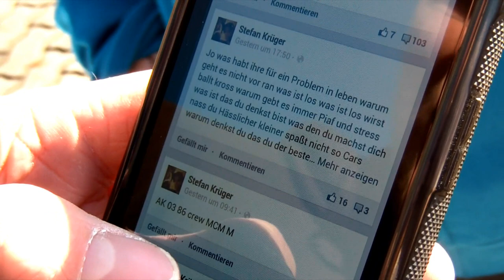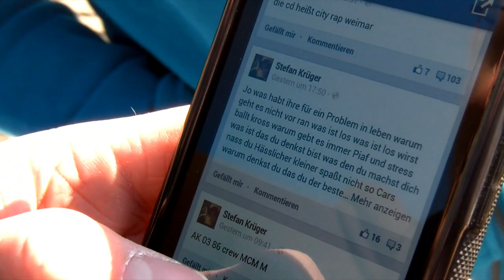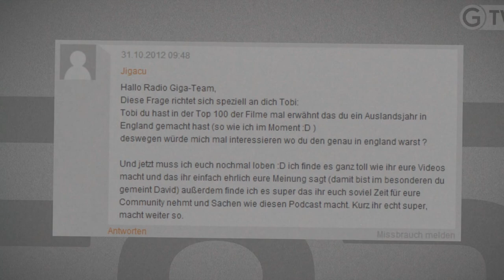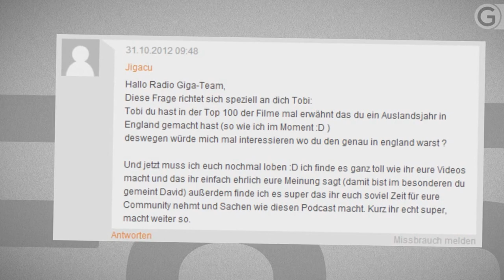[OFFTOPIC/GERMAN] Besuch bei GIGA, Berlin-Wochenende - so'n Vlogshizzle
ENGLISH-FANS, read description...
Erwartet keine überkrassen Penis-Propeller-Aktionen! Wir waren hauptsächlich für das Konzert und den Giga-Besuch in Berlin, nicht um das berliner Alttagsleben anal zu rapen! Das Konzert hat uns außerdem am folgenden Tag schlaffer werden lassen als Großvaters Lustmuskete! Es war ein mächtiges Doppel-Konzert von
Blood Red Shoes und The Gaslight Anthem. Die entstandenen Clips waren dennoch verwurstungswürdig.

"A good portion of your viewers are English, you know? Q_Q"
Haroids vor 6 Minuten 2
Response:
"for them there is the Psycho-prank
the problem is that THIS video and "Giga" is absolutely uninteressting for non-germans
but pretty interesting for many germans...
so...
really, putting subtitles in all of that would not have made any sense
but would've been a pain in the ass."